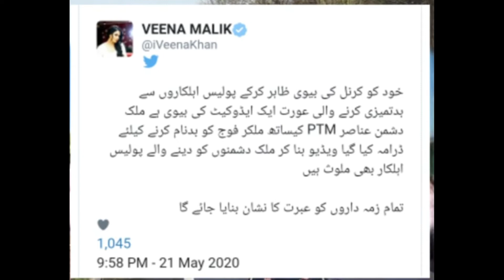Another viral Video of Colonel Ki Biwi | ColonelKiBiwi | Todays Viral Video |AnotherViralVideo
A.O.A
friends Welcome again to my YouTube channel#FARIZONE
About This video In This video we are going to tell you that .
So watch video till end for full details
Allah Hafiz

- music credit———-
Filmora editing app —- background music— filmora theme songs—-